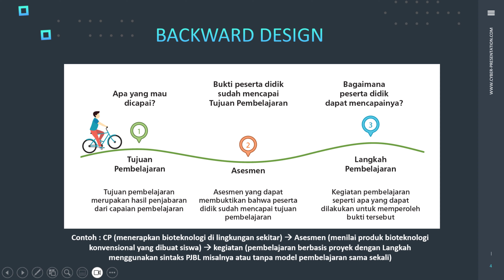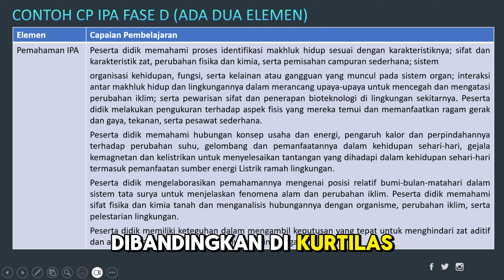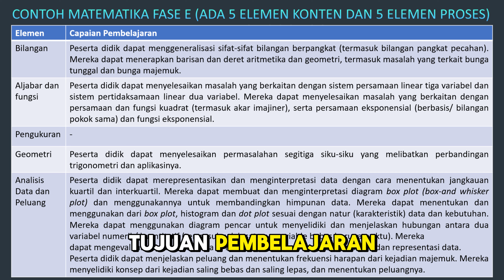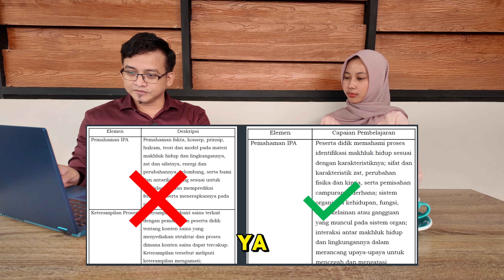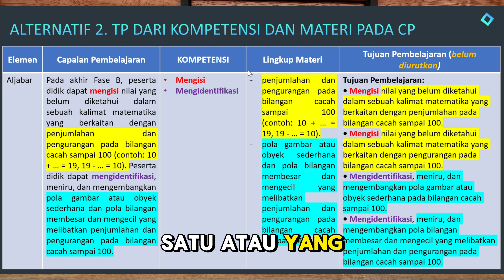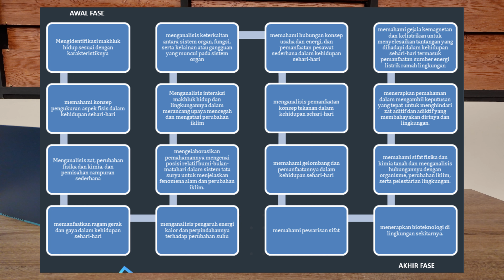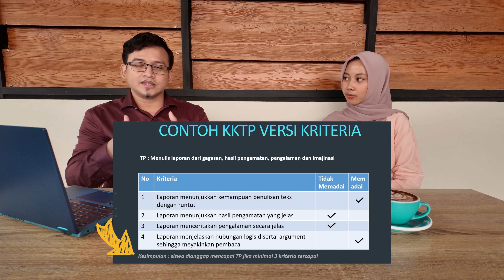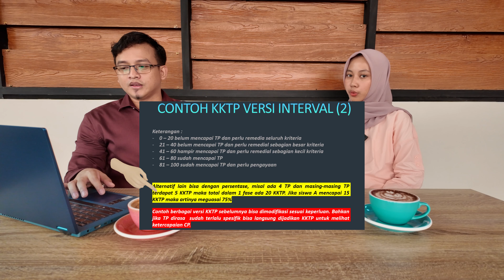Penjelasan Capaian, Tujuan dan Alur Tujuan Pembelajaran & Kriteria Ketercapaian Tujuan Pembelajaran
Diskusi tentang definisi, contoh dan cara termudah dalam memahami capaian pembelajaran, tujuan pembelajaran, alur tujuan pembelajaran dan kriteria ketercapaian tujuan pembelajaran dalam kurikulum merdeka.